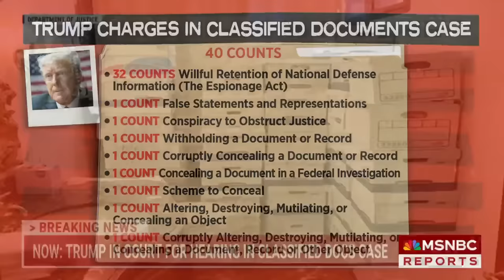'Classified information can't be personal under any circumstance': Chuck Rosenberg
Former President Trump and his attorneys are in court today over the federal case involving his handling of classified documents. NBC News' Ken Dilanian, former Manhattan Assistant District Attorney Rebecca Roiphe and MSNBC Contributor Chuck Rosenberg explain more about the trial.